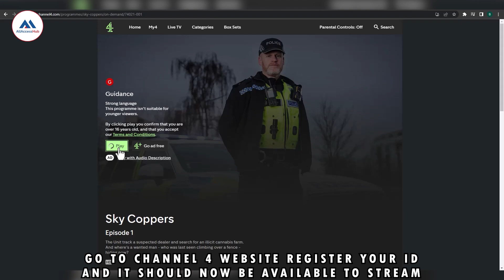How To Watch Channel 4 In Germany 2024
🔥Get Surfshark VPN Discounted Deal: 🔥

👉 Want to learn How To Watch Channel 4 In Germany?

👉 In this video we'll explain How To Watch Channel 4 How To Watch Channel 4 In Germany  by following the procedure explained in this tutorial. Get Access to Channel 4 In Germany to WATCH any content title available on Channel 4 with the help of a VPN. GET SPECIAL DISCOUNT ON Surfshark VPN to Watch Channel 4 In Germany by using the discounted link above.

We are not promoting any form of payment circumvention. Our aim is to assist individuals who wish to access any streaming service from their home country while they are traveling abroad.